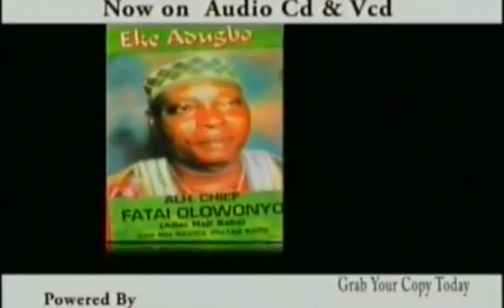Fertilizer Extra Video by Alh Sikiru Ayinde Barrister